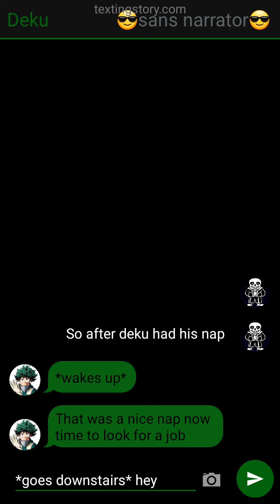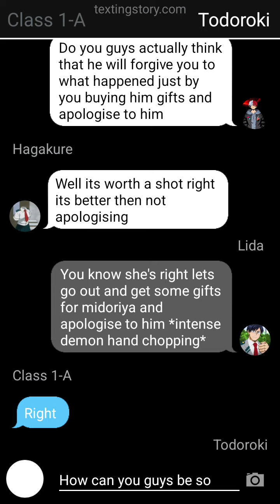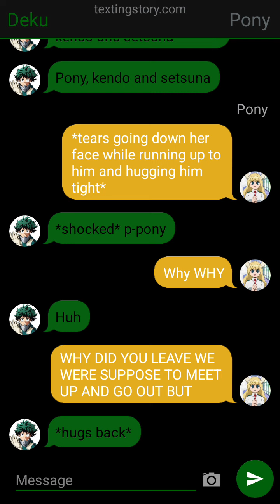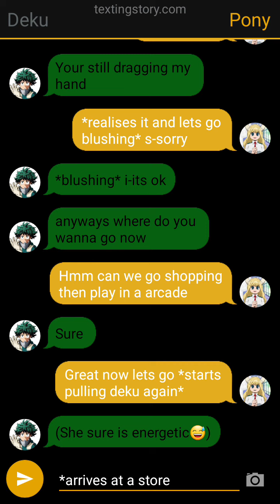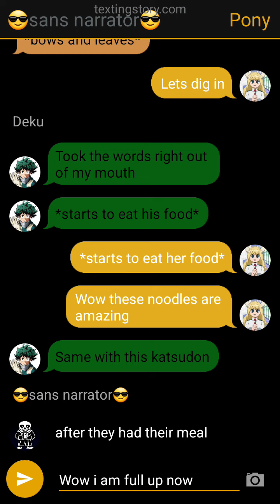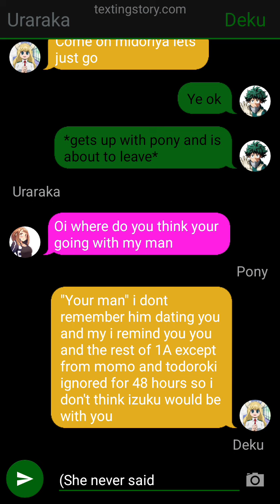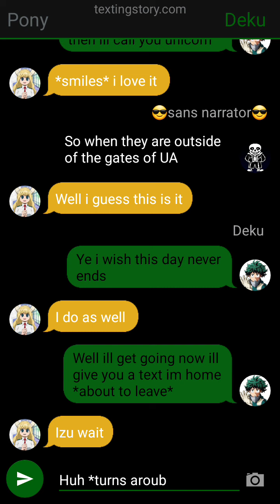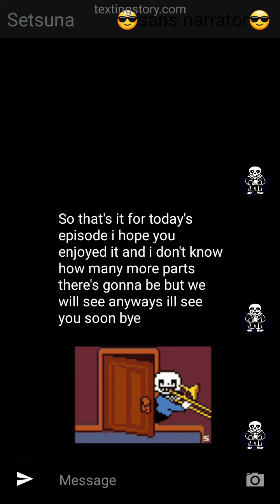class 1-A ignores deku for 48 hours part 3: date and confession